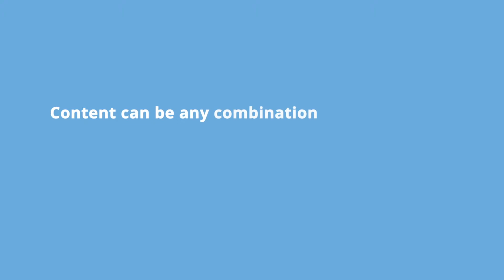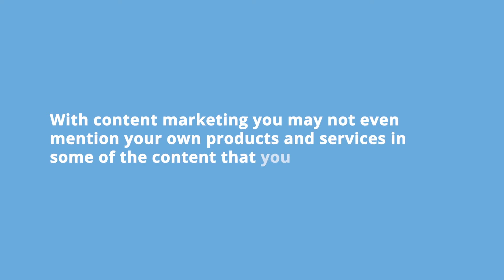What is Content Marketing?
In this video I explain what content marketing is, and also reveal the 7 biggest benefits for you and your business.

There are huge benefits to performing content marketing if you keep doing it over the medium to long term.

So, ​if you're either new to content marketing, or you've tried it but are thinking of giving up ... watch this video to get inspired and stay the course!

00:00 — Introduction
00:40 — A quick definition of what is content marketing
01:07 — The difference between traditional and content Marketing
01:48 — The 7 Biggest Benefits of Content Marketing
01:54 — — #1 - Positions you as the 'Go To Expert'
03:30 — — #2 - Keeps you 'top of mind'
04:19 — — #3 - Makes existing clients value you more
05:28 — — #4 - Educates potential customers & clients
06:14 — — #5 - Increases Inbound Enquiries
07:42 — — #6 - Content marketing allows you to raise your rates
08:17 — — #7 - Content marketing transforms your website